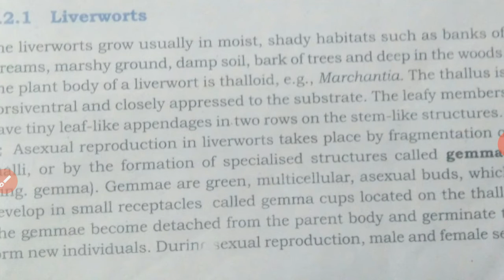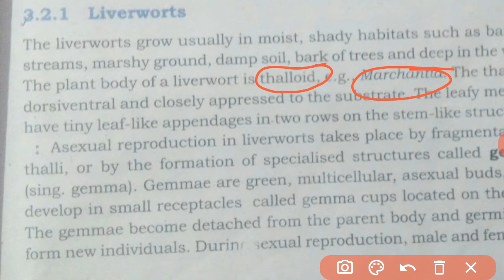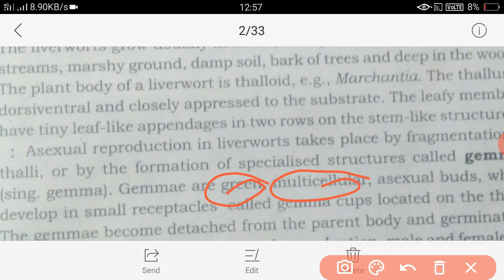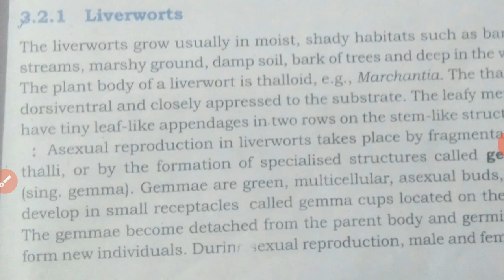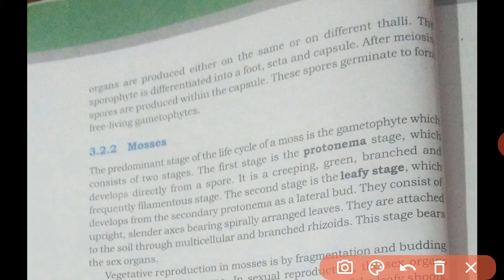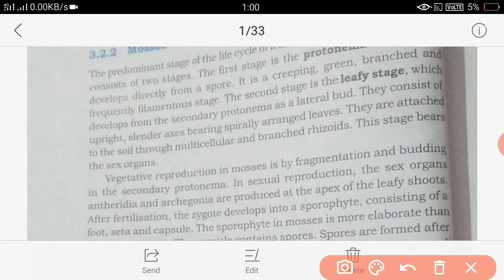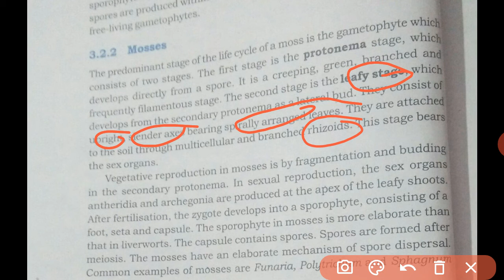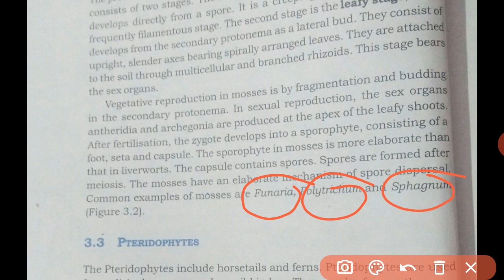Biology explanation class 11th ncert chapter plant kingdom part 3rd